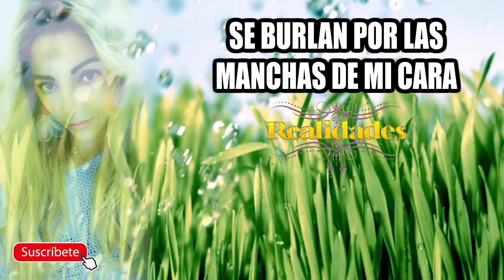¡MANCHAS EN LA CARA! "Efectos del Embarazo" | temas de la vida real | podcast en español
¡MANCHAS EN LA CARA! - "Efectos del Embarazo" | Realidades Con Clau | Temas De La Vida Real
Uno de los efectos del embarazo son las manchas en la cara, aparte de lidiar con todos los problemas que aparecen en el post parto, muchas mujeres se enfrentan a las burlas de amistades, conocidas y compañeras de trabajo que se burlan del paño, manchas en la cara que aparecen en su piel.